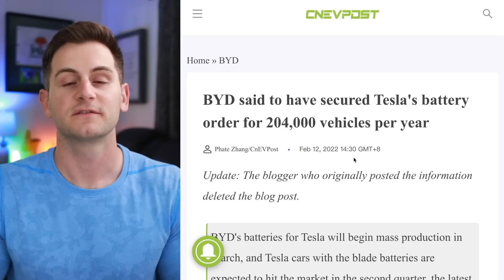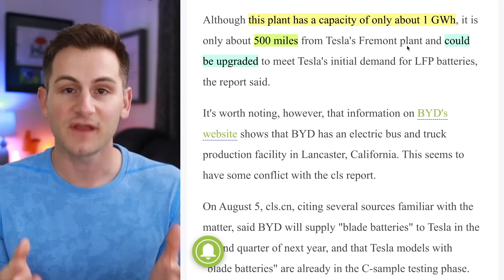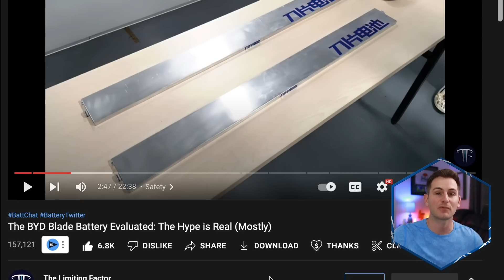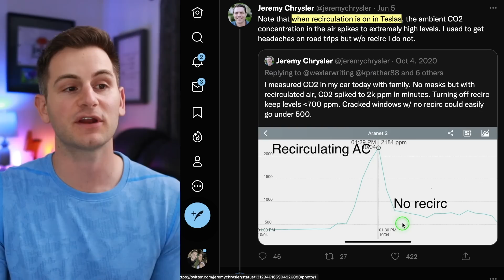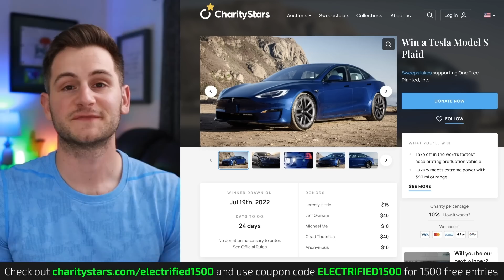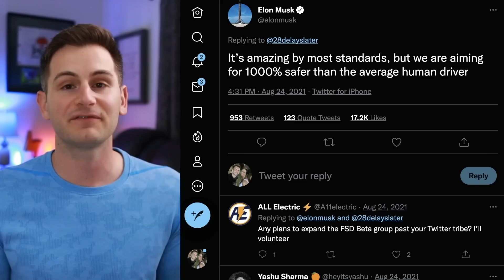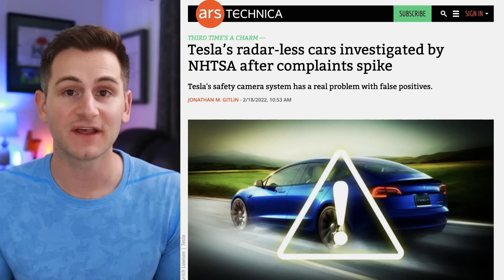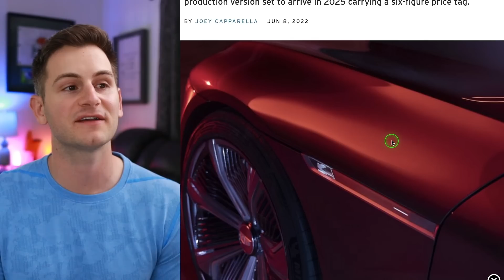Tesla & BYD: Far More Exciting Than You Think / Tesla Radar: What's Really Going On ⚡️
00:00 - Thank You

00:18 - BYD Supplying Tesla: More Than Meets the Eye

4:14 - PSA from Elon & YouTube

5:01 - 1,500 Free Entries to Win a Model S Plaid

6:14 - Tesla Radar - What's Going On

9:08 - Lightning Round